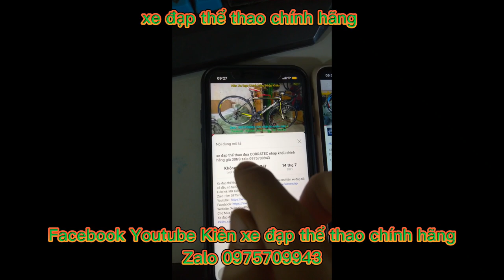ĐÃ BÁN zalo 0975709943